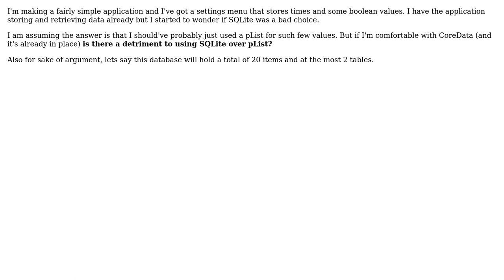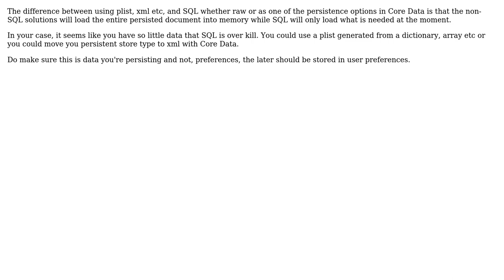Software Engineering: Is there a detriment to using SQLite over a pList for persistence?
With thanks & praise to God, and with thanks to the many people who have made this project possible! | Content (except music & images) licensed under CC BY-SA | Music | Images & others | With thanks to user toniedzwiedz user TechZen user nashysolutions user Dan Beaulieu and the Stack Exchange Network Trademarks are property of their respective owners. You are responsible for your own actions.